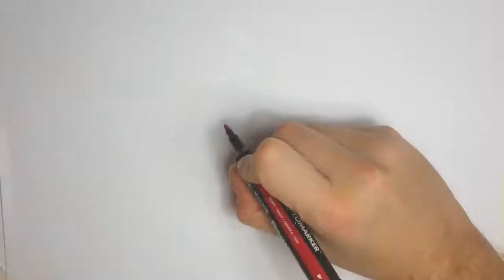Ρωσία: Περίπου 6,4 εκατομμύρια δόσεις του ρωσικού εμβολίου Sputnik-V θα διατεθούν έως τα τέλη Φεβρου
Ρωσία: Περίπου 6,4 εκατομμύρια δόσεις του ρωσικού εμβολίου Sputnik-V θα διατεθούν έως τα τέλη Φεβρουαρίου